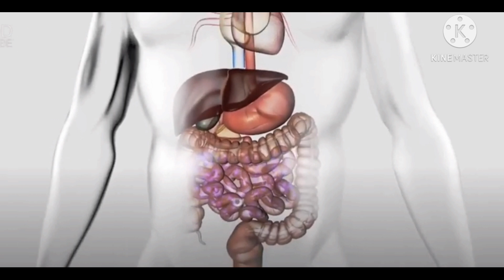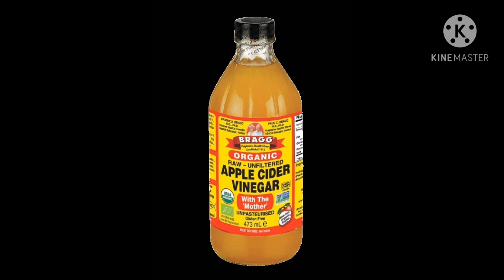አፕል_ሳይደር_ለምትጠቀሙ_ሰዎች_ከባድ_ማስጠንቀቂያ_Applecider_Ethiopia#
አፕል_ሳይደር_ለምትጠቀሙ_ሰዎች ከባድ_ማስጠንቀቂ። የተጠቀሱት የህመም ስሜት ካጋጠምዎ ጥንቃቄ ያድርጉ።